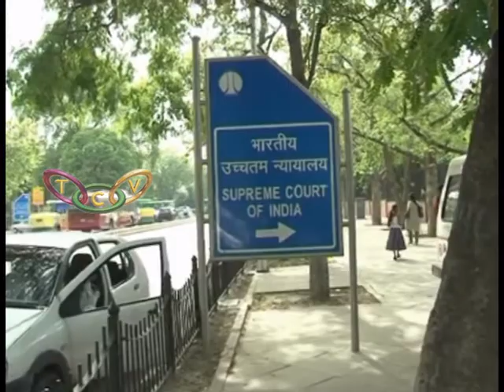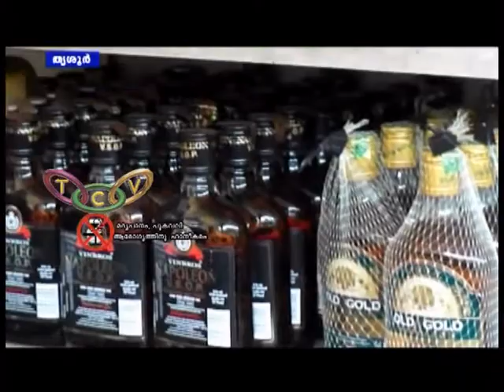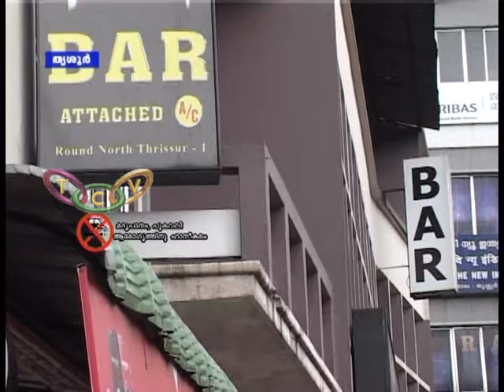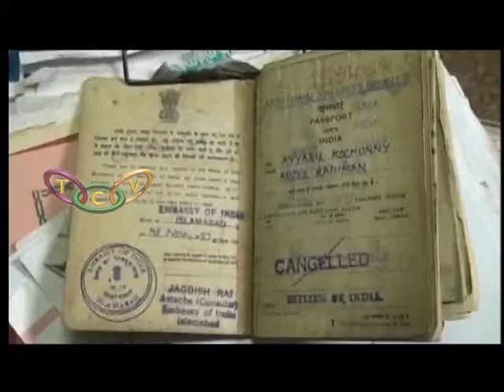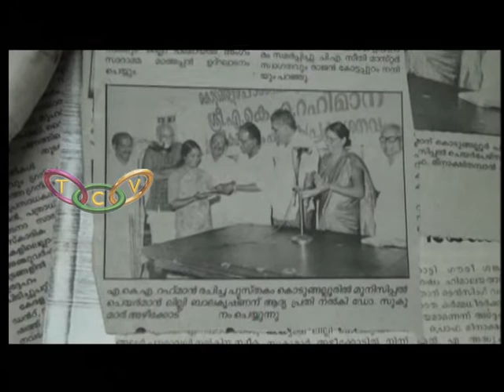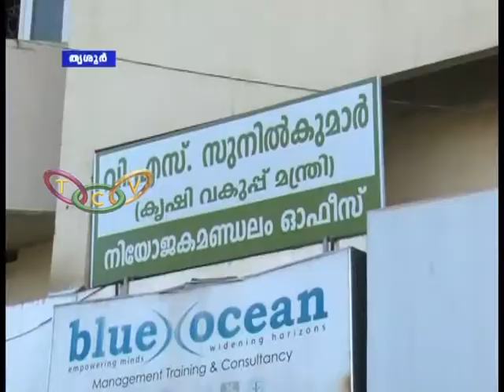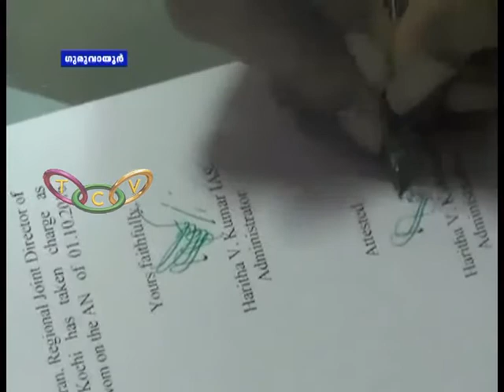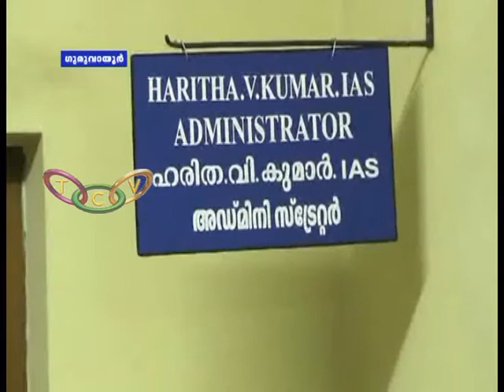Thrissur Roundup 01 10 2016